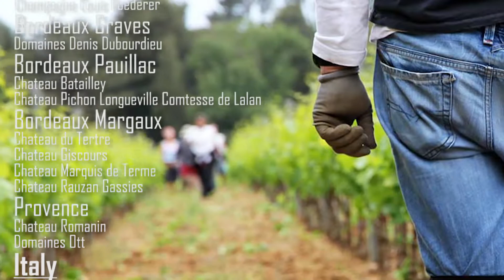Terlato Vineyards Pinot Grigio, Friuli